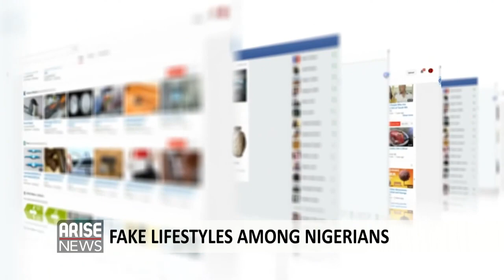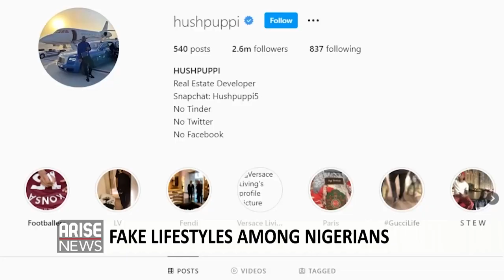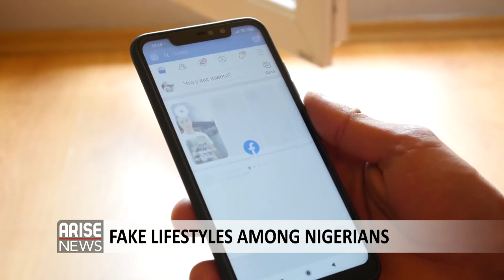Assessing Fake Life Amongst Nigerians - Ifeoma Williams | Tunde Renner